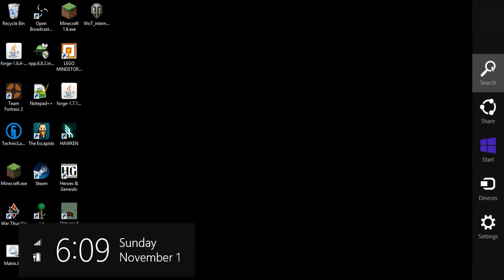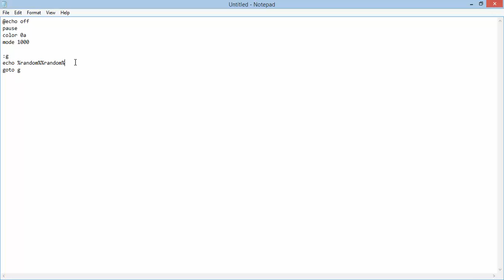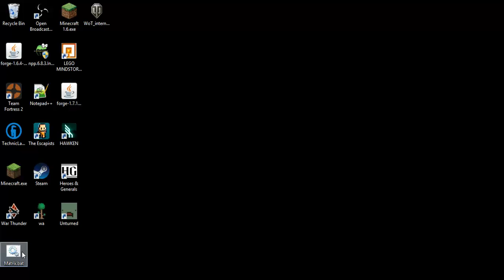How to make Matrix falling text in notepad!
Today I show you how to make cool Matrix falling text in notepad!!